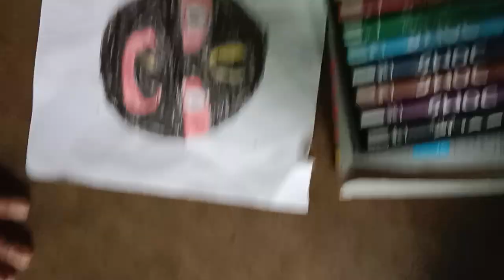A beautiful drawing of Jagannath 💐💗😊drawing kids channel 💐☺️.